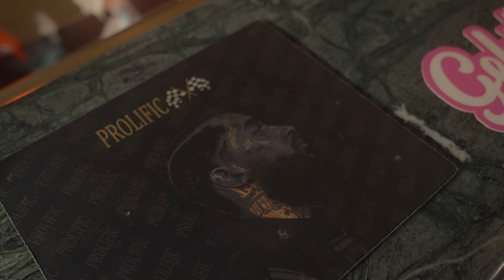TSuade Feat. Lil Bonez Don't Forget [Shot by @Dstructive_Filmz]